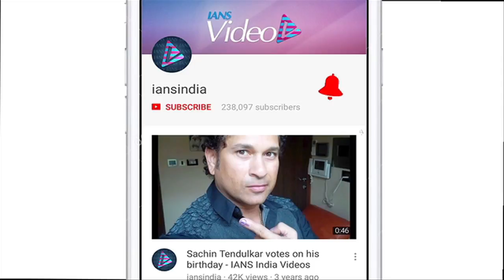Amitabh Bachchan recalls his fight with TB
Bollywood megastar Amitabh Bachchan went down memory lane when he was diagnosed with tuberculosis and how he fought it, at a charity function he attended on Sunday evening. He narrated these events from his life in respect to challenges one faces when one doesn't have a limb.